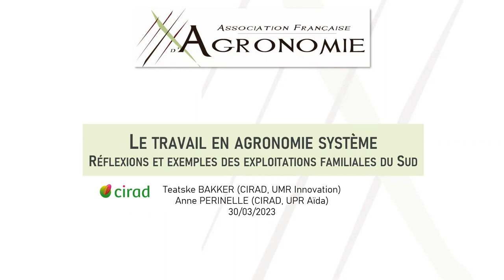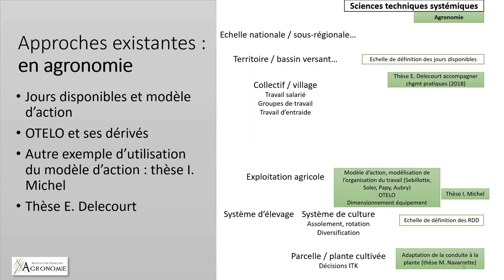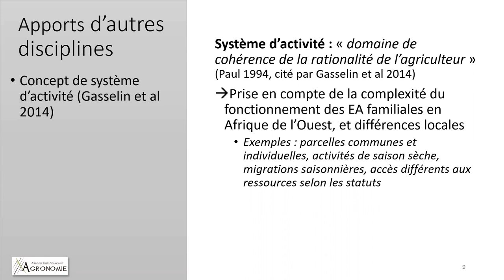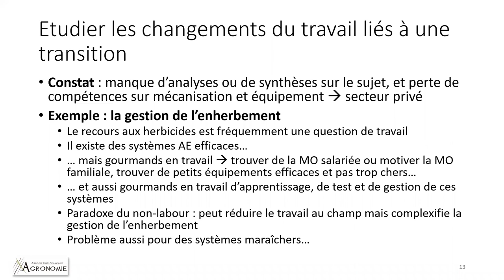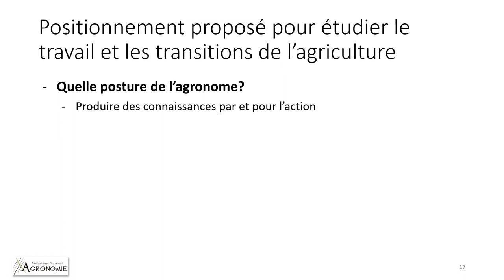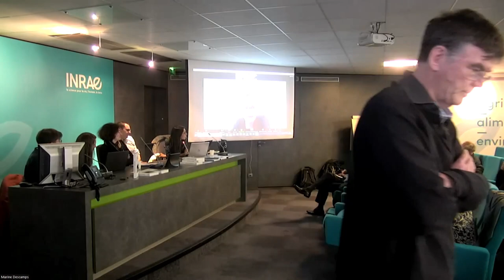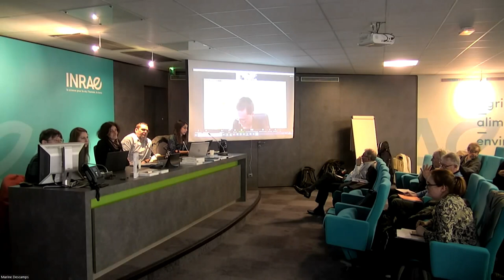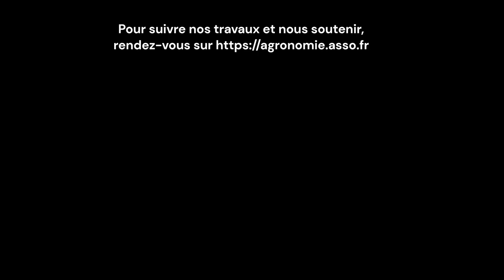La prise en compte du "Travail" en agronomie « système » – débat agronomique 2023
Cette analyse et témoignage de Teatske BAKKER, Agronome au CIRAD, s’inscrit dans le cadre du Débat Agronomique 2023 de l’Association Française d’Agronomie, qui s’est focalisé sur les notions de travail, en lien avec la transition agroécologique des systèmes agricoles. En effet, on assiste ces dernières années à un double mouvement dans les transformations de l’agriculture :
 - Le processus de transition agroécologique qui impacte à la fois les pratiques des agriculteurs et les méthodes de conception des systèmes (gestion des adventices, de la santé des plantes, renouvellement de la fertilité etc.)
- L’évolution des structures agricoles et particulièrement du travail (Temps de travail, Technicité, emplois salariés croissants, mutualisation ou recours à l’entreprise, robotisation etc.)
À travers les témoignages croisés d’agriculteurs, de structures collectives, de scientifiques spécialisés sur ces questions en France et à l’international, l’objectif de ce débat est d’interroger les liens entre ces deux mouvements : Comment la transition agroécologique impacte le travail en agriculture ? quelles sont les conséquences pour l’agronomie ? Comment les agronomes peuvent-ils mieux prendre en compte la notion du travail dans l’évolution des systèmes agricoles ?

Toutes ces interventions de cette journée sont disponibles ou dans la playlist YouTube de l’AFA « Débat agronomique 2023 »

• PRÉAMBULE ET CADRAGE DU DÉBAT - MARIANNE LE BAIL - MEMBRE DE L’AFA
• REGROUPER LES ASSOLEMENTS ET S’ORGANISER EN COLLECTIF DE TRAVAIL LE CAS DE « BIOTEAM » avec Sébastien Lemoine – Agriculteur à la SEP BIOTEAM
• RÉADAPTER SON SYSTÈME EN CULTURES CÉRÉALIÈRES avec Julien BADURAUX – Agriculteur dans la région Grand-Est
• PRISE EN COMPTE DU TRAVAIL EN AGRONOMIE « SYSTÈME » &  RÉFLEXIONS SUR LES EXPLOITATIONS FAMILIALES AU SUD avec TEATSKE BAKKER et Anne PERINELLE, agronomes au CIRAD
• RÉFLEXIONS SUR LA TRANSITION AGROÉCOLOGIQUE DANS LE RMT TRAVAIL EN AGRICULTURe avec SOPHIE CHAUVAT, SYLVIE COURNUT, NATHALIE HOSTIOU, ANNE-LISE JACQUOT (INSTITUT DE L’ELEVAGE, VETAGROSUP, INRAE & INSTITUT AGRO RENNES)
L'Association Française d'Agronomie (AFA) est une association qui propose un espace d'échanges et de débats autour des pratiques agricoles et concepts agronomiques. Crée en 2008, elle rassemble aujourd’hui toute une communauté d’agronome de divers horizons (conseillers, agriculteurs, chercheurs, enseignants etc.) et se donne comme finalité de contribuer au développement et à l’adaptation de la discipline, tout en prenant en compte les nouveaux enjeux sociétaux. L’AFA propose régulièrement des webinaires, des débats thématiques, des ateliers sur le terrain et capitalise régulièrement les réflexions dans la revue « Agronomie, Environnement & Sociétés ». Tous les travaux sont en accès libres sur notre site internet

Et pour perpétuer cette diffusion libre des savoirs agronomiques, nous faisons appel à vos dons !